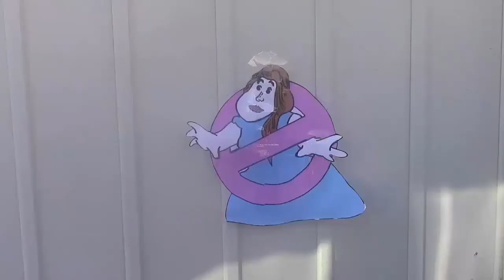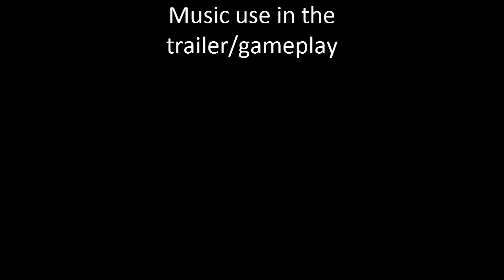GIRLBUSTERS : The surnatural feminist - Official Trailer (HD) Steam Greenlight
30 billions years after Manbusters took the world with the power of Men, the beloved team makes its come-back !! with women ...  Developer Alain Lagacé brings his fresh parody on the table, joined by the coolest actors : Jérémy Lachance , Jacob Lavoie ,Vincent Rousseau and more !

Gameplay :
The game is a simple Fps with a big twist !! All the animations are made in real life , Hands , gun ,and even more  (Look at the video/screenshots for a bigger understanding )

( Reviews from the testers )
7/10 The fmv part of the game is very interesting
-Dunpack

9/10 The jokes are pretty fun
-JaquePoulet23

10/10 At least it's better than the movie
-Vivaldin

8/10 The gameplay is interesting , but the jokes are not that good
-Paul230